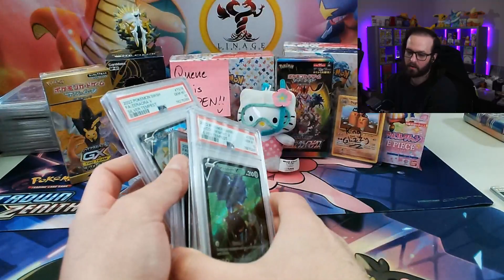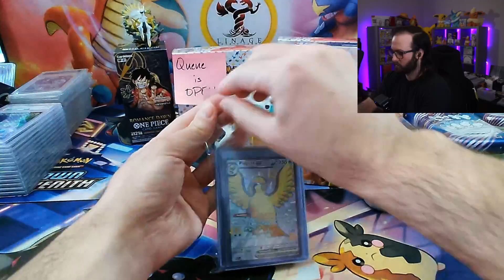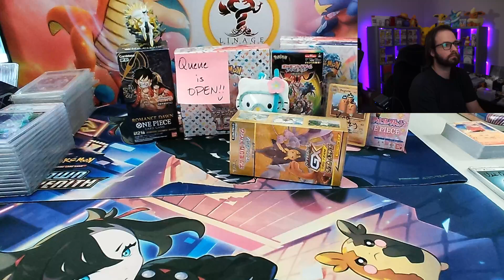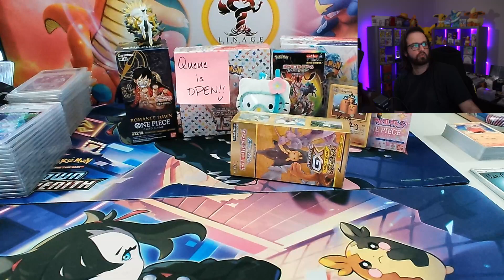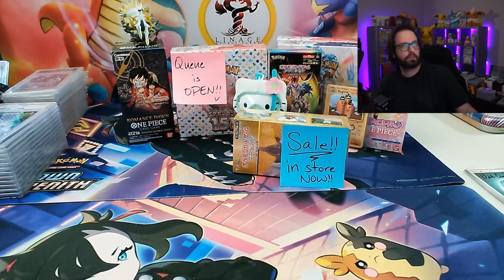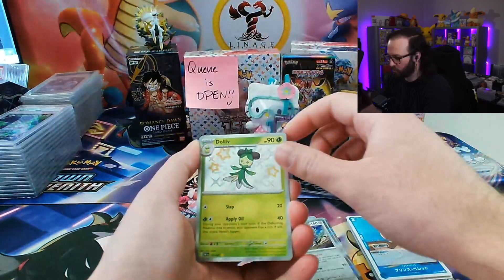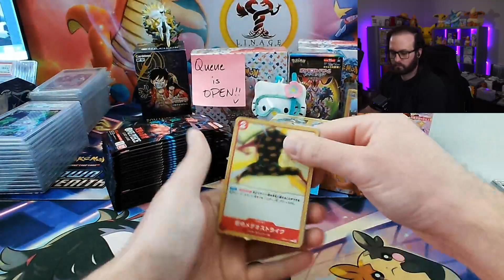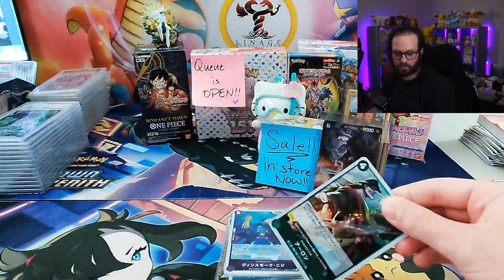Japanese and English Pokémon Card Openings with Josh